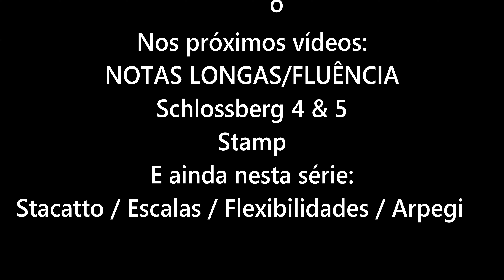Rotinas Diárias para Trompete - Parte I(02) [NOTAS LONGAS/FLUÊNCIA] - H.Schwebel 02, com Dr. Heinz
Este vídeo é a continuação dos exercícios do Dr. Heinz sobre notas longas. Não deixe de assistir o vídeo anterior

". iniciamos uma nova série na qual falarei sobre um assunto que gera muito interesse entre alunos: A rotina de estudos. A rotina será dividida em vários fundamentos e, para cada fundamento, vou sugerir algumas opções de exercícios." - Dr. Heinz Karl Schwebel